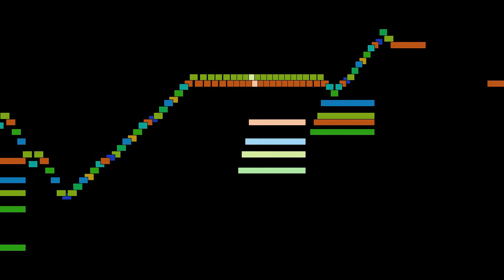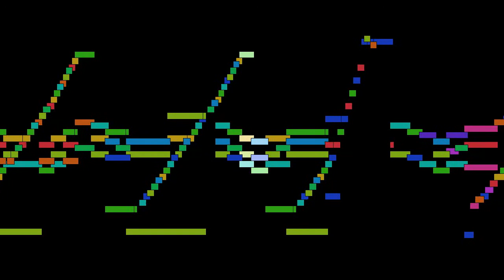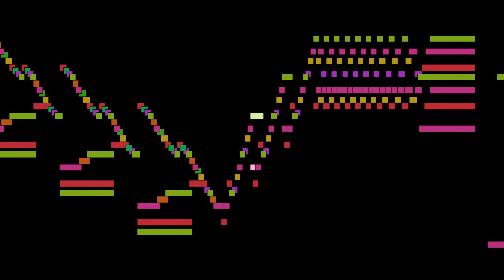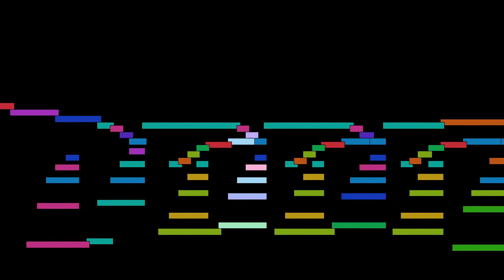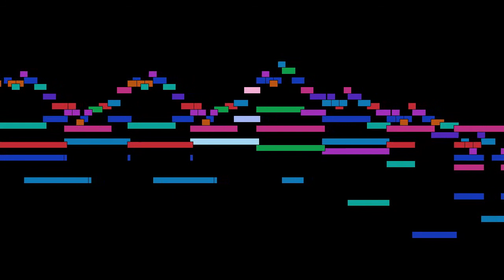Gabriel Fauré - Barcarolle in G flat major, Op. 42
Barcarolle in G flat major, Op. 42, from Barcarolles, by Gabriel Fauré, with animated score.

FAQ:

Q: Who is Gabriel Fauré?
A: A French composer, organist, pianist and teacher.